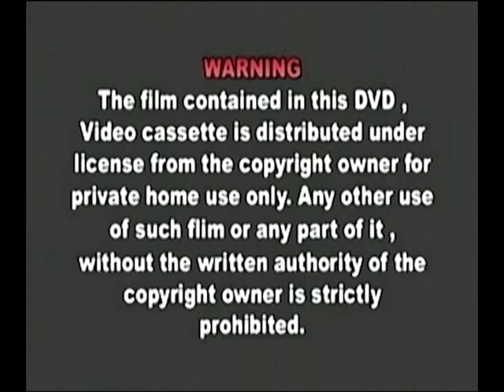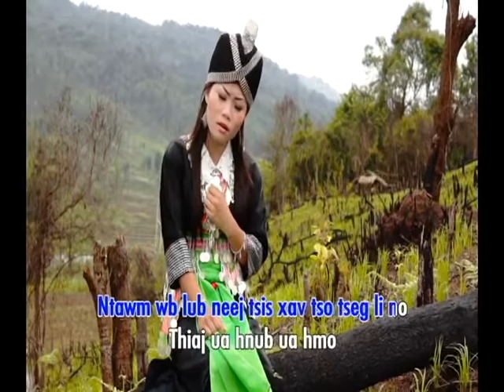HLI NRA THOJ KOJ DAIM NTAWV NRAUJ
Hmong,Nploog,Thai,English,Hmoob,Laos,French,